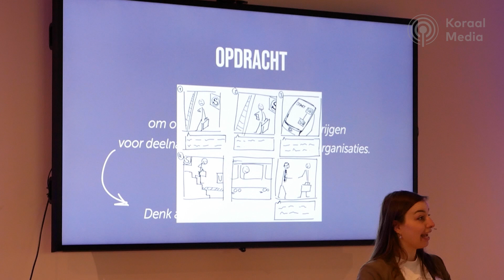Aftermovie Medezeggenschap Zuid Limburg - Koraal Media